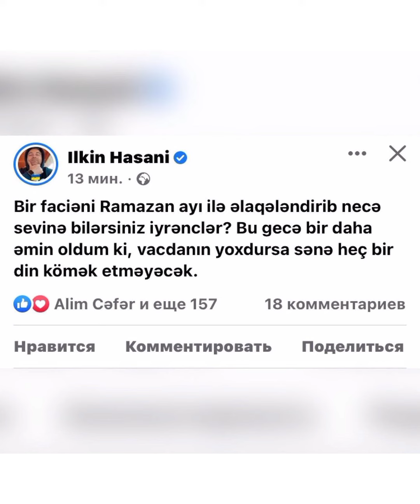İLKİN HƏSƏNLİ:KLUBDAKI FACİƏYƏ SEVİNƏNLƏR İYRƏNCDİRLƏR....